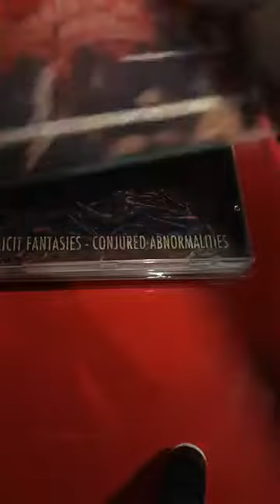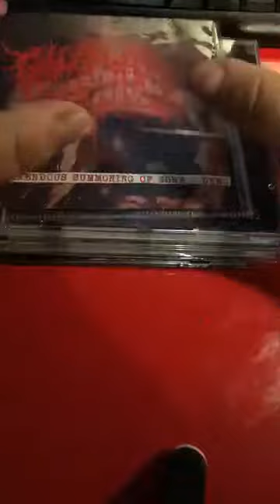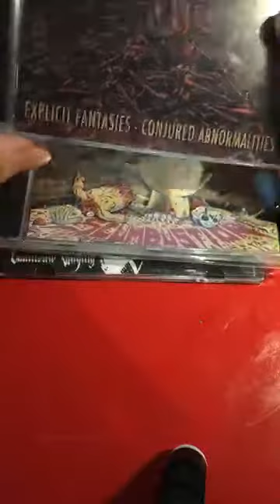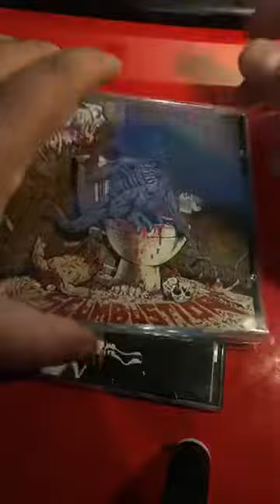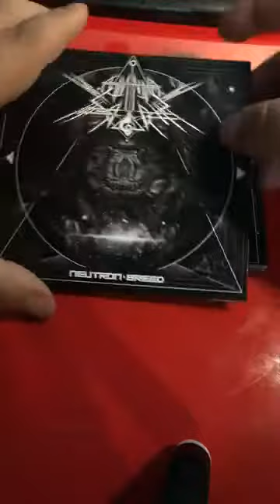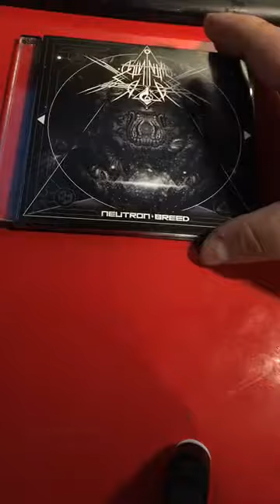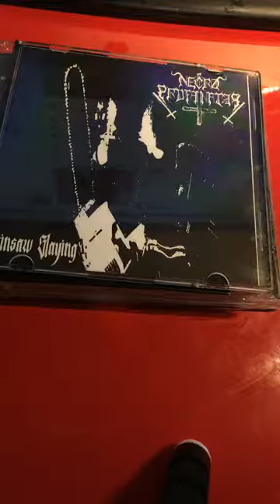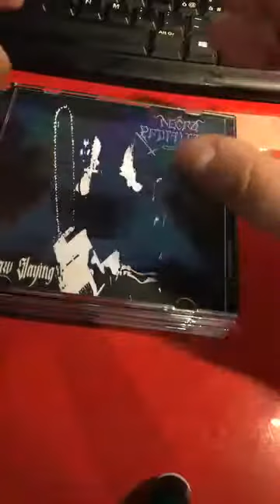La Cripta del Marciume Ep. 1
*RECENSIONI*

Golem of Gore (Ita)
Incited Abomination (Ger)
Gruesome Malady (Idn)
Quantum Hierarchy (Ita)
Necroprofanator (Ita)

Old School Death Metal and Goregrind since 1995.